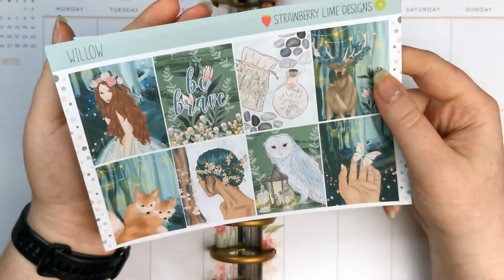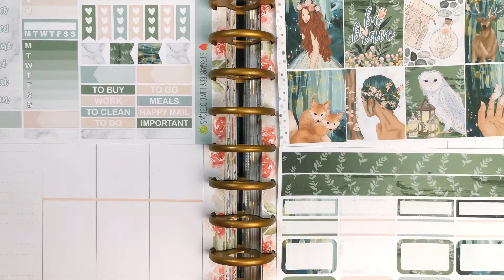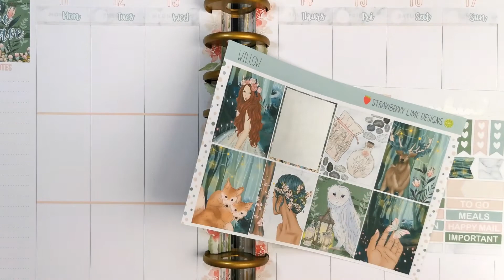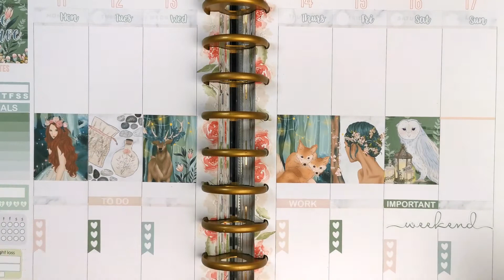Plan With Me 11th - 17th May 2020 | Strawberry Lime Designs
Hi and welcome to this week's plan with me from 11th May to 17th May 2020.

For this week's PWM I am using a kit from Strawberry Lime Designs.

Deskorators is a UK based planner & stationery shop and organisation blog, sharing the love of organisation and stationery with the rest of the world.

Why not follow us elsewhere?

AD links:
Click Up - Use this link to set up your own Click Up account! Click up is an amazing to do list, goal planning and project management tool which is perfect as your planner on the go or as a stand alone tool!